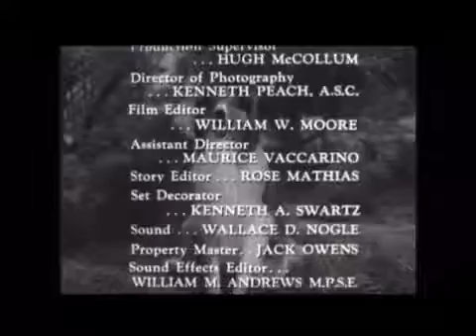Lassie - Episode #166 - "Tartan Queen" Season 5, Ep. 23 - 02/08/1959